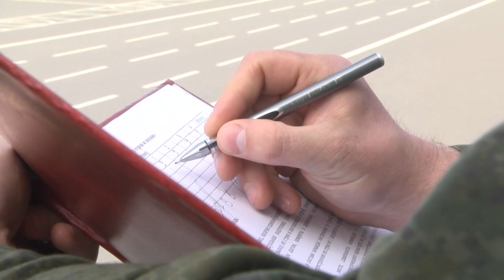2021-05-20 г. Брест. Городская военизированная игра «Зарница». Новости на Буг-ТВ.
Самые сильные, ловкие и умелые юноши и девушки Брестских учреждений среднего образования приняли участие в традиционной городской военизированной игре «Зарница». Как и многие молодёжные патриотические мероприятия, она  в этом году   посвящена 80-летию героической обороны Брестской крепости. Не впервые мероприятие на своей базе принимает 38-ая отдельная гвардейская десантно-штурмовая бригада – с интересом за происходящим следила и наша съёмочная группа.